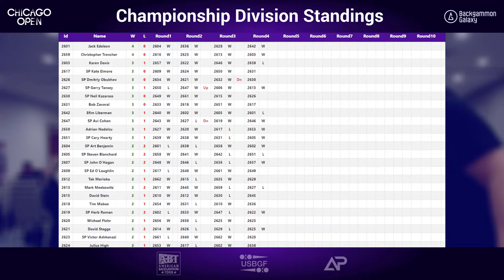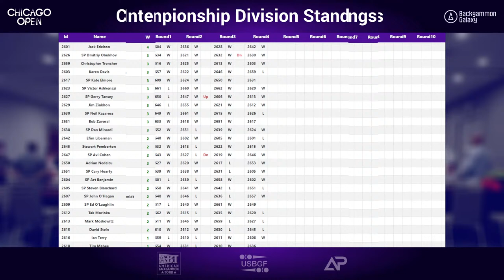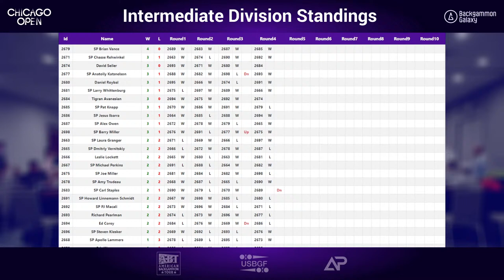Day 3, Stream 1: 40th Chicago Open Backgammon Tournament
Welcome to the 40th Chicago Open Backgammon Tournament streamed live from the Sheraton Suites O'Hare in Chicago, Illinois.

For real-time updates on the Chicago Open, please watch our dual live streams:

Updates for the 40th Chicago Open main events may be found

Live streaming by Tara Mendicino and Bill Riles with Ace Point Backgammon.

Used with permission.